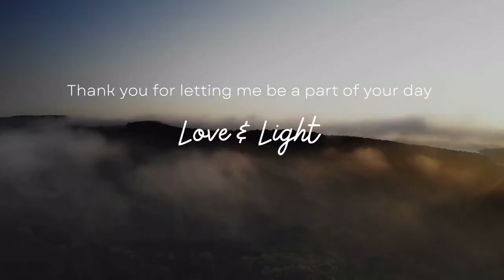Reiki Music 15 minutes to Remove Negative Energy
Enjoy Reiki Music for your daily reiki practice and meditation with relaxing Buddhist Temple Ambience🧘
🦋 Benefits 🦋
1. Remove negative energy
2. Reduce stress and anxiety
3. Relaxation

🪐 Instruction for Meditation 🪐
1. Find your comfortable place
2. Relax and close your eyes
3. Focus on your breathing. Count “one” when you inhale, Count "one" when you exhale. Count “two” when you inhale, Count "two" when you exhale. and so on.

🎵 Music & Videos 🎵
All videos on Reiki Healing Japan are copyrighted.
All Elements used in the videos are licensed by Envato Elements and Pond5 republished by Reiki Healing Japan Channel.
📸 Image licensed by Shutterstock